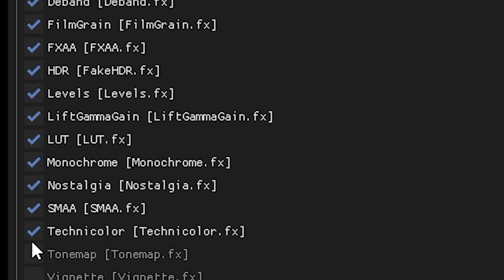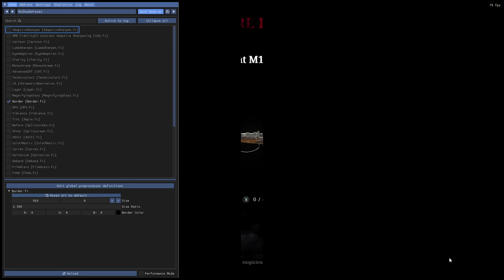Using ReShade to Make Hunt: Showdown Unplayable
ReShade's bell has been rung. It's getting the boot. Banned. Barred. Banished. Crytek has finally taken a stand against oversaturation and scummy zoom filters, and Hunt: Showdown's player base will no longer live in fear of ReShade's shadier capabilities. Unfortunately, this does mean I'm out a video. Or am I?

Special thanks to Max for the initial video concept ; )